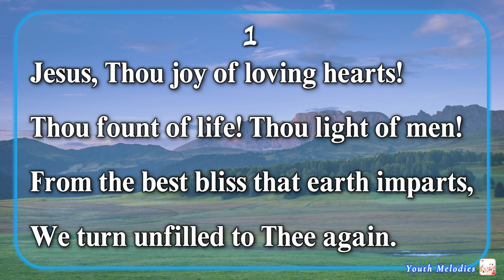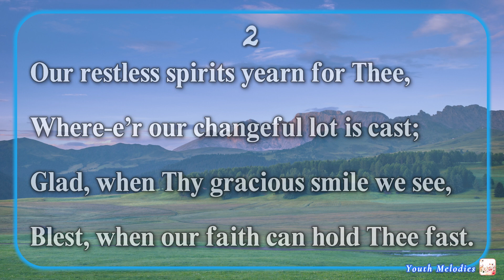Jesus, Thou Joy of Loving Hearts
1
Thou fount of life! Thou light of men!
From the best bliss that earth imparts,
We turn unfilled to Thee again.

2
Our restless spirits yearn for Thee,
Where-e’r our changeful lot is cast;
Glad, when Thy gracious smile we see,
Blest, when our faith can hold Thee fast.

3
O Jesus, ever with us stay;
Make all our moments calm and bright;
Chase the dark night of sin away,
Shed o’r the world Thy holy light!